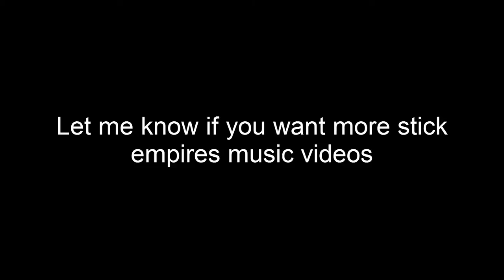Stick Empires Music Video Castle Walls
Let me know if you guys want more music videos and I will see you all later!